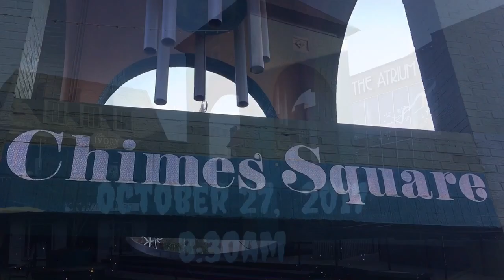Dia De los Muertos 2018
We thanked Cazateatro Bilingual Theater Group for allowing us to be part of this activity.